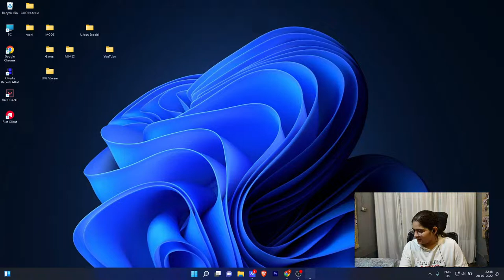🔴 LIVE CS GO, Ft. SHEgamer..............